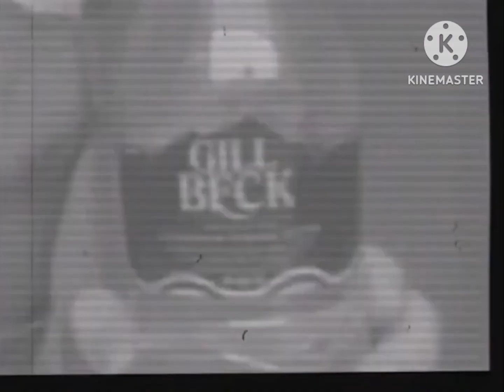Gill Beck Water - Everybody Likes Gill Beck Water (Recreation)